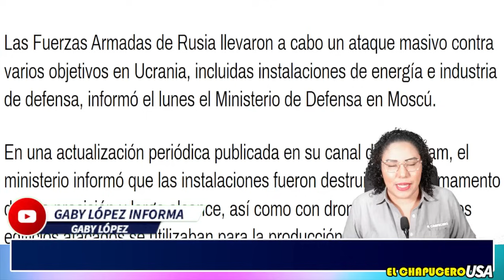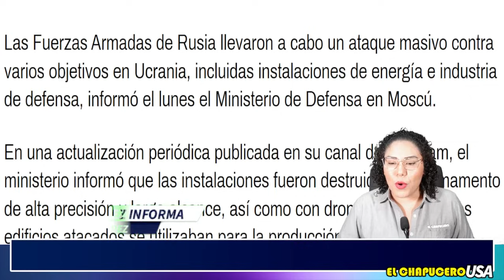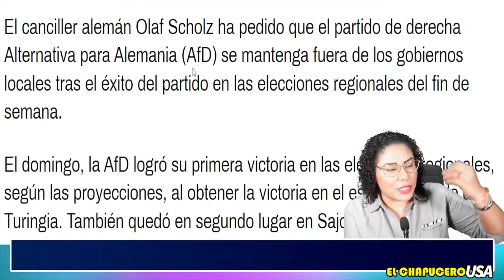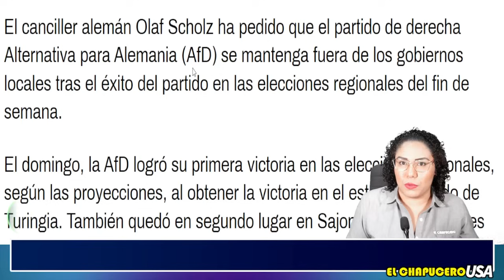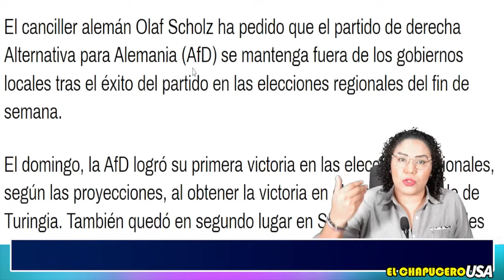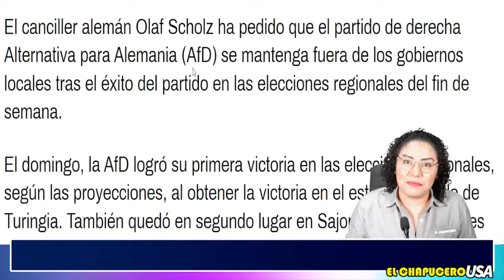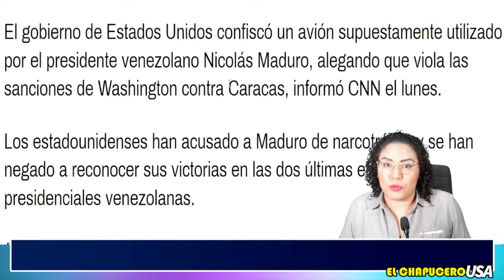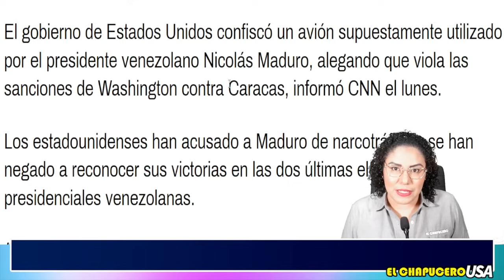RUSIA DESTROZA INFRAESTRUCTURA UCRANIANA! ZELENSKY NO LO VIO VENIR. LA OTAN QUEDÓ ACORRALADA.